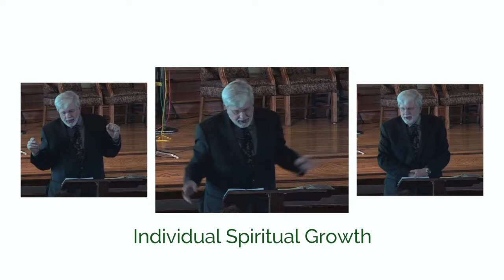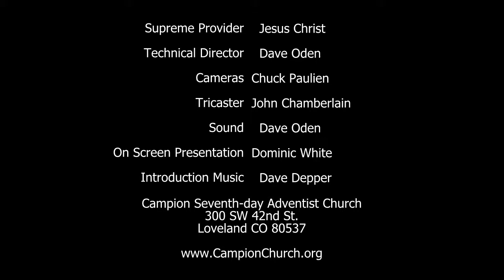Witnessing in an Idoled Culture by Nestor Soriano 8/18/18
Pastor Nestor Soriano
Talks about the Idols in our culture
Pastor Nestor Soriano gave this sermon at Campion Church in Loveland Colorado